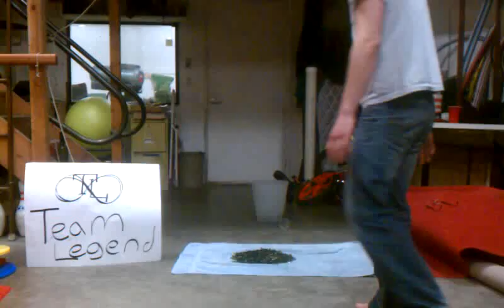Making a record and breaking it!!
Longest HEADSTAND WHILE ON GLASS!!!